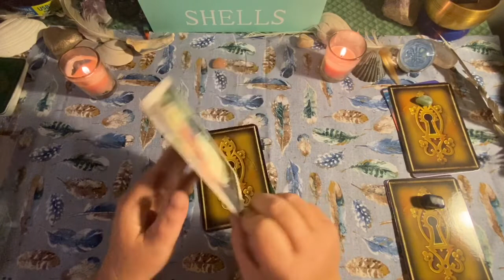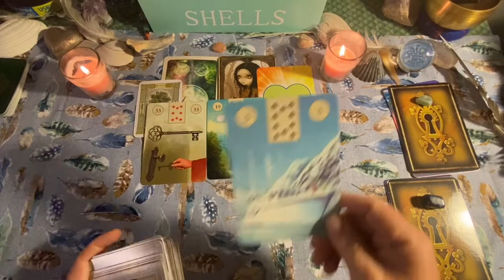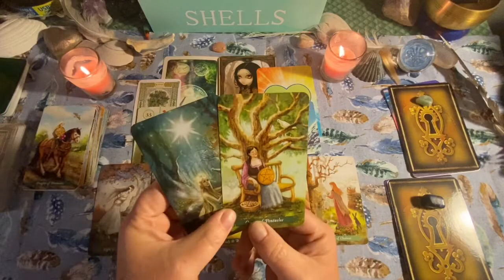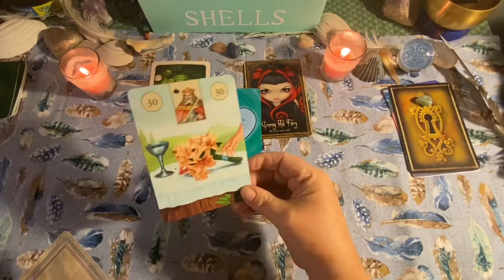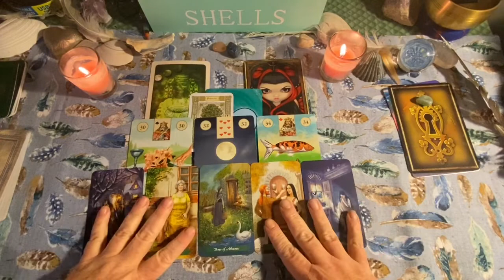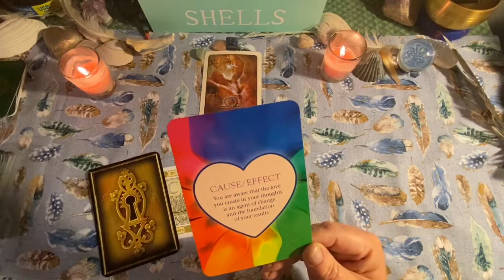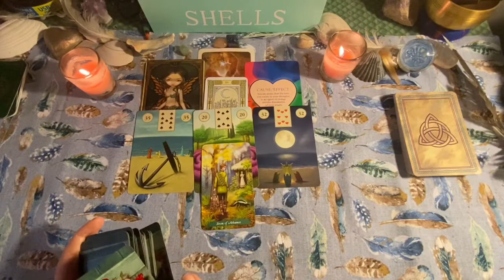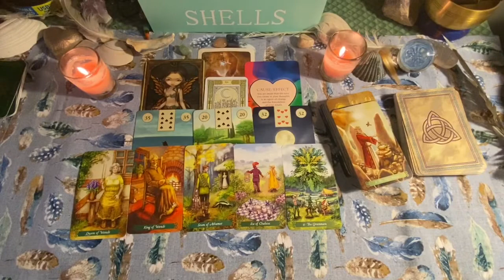PICK A CARD TAROT READING ~ THE WEEK AHEAD ~ AUG 24 – 30, 2020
Hello my Mystic Tribe!  This is your week ahead pick a card tarot reading.  Choose your pile and see what could be unfolding this up coming week.  If you are drawn to more than one pile, that is ok…. Watch the readings which you are drawn to.

*** TIME STAMPS ***
Pile 1 - 0:50
Pile 2 - 12:24
Pile 3 - 23:50